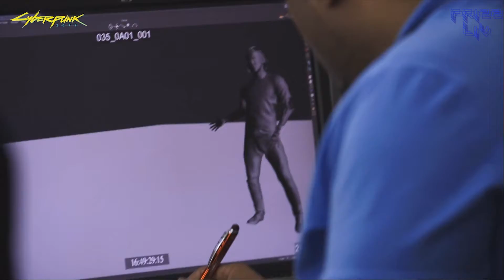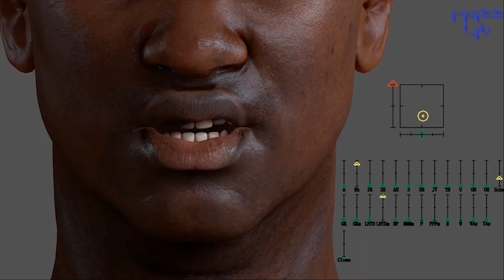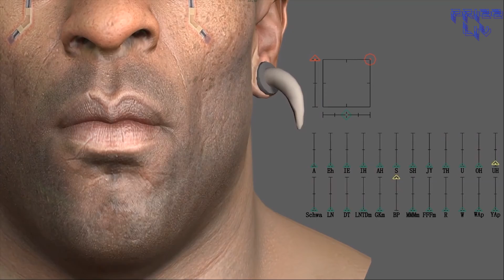Cyberpunk 2077 Night City Wire Episode 5 Analysis | New Gameplay Footage | PRIZZLIV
PRIZZLIV